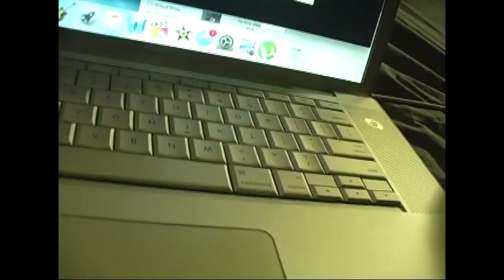Grazen - To No Witness music video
made with footage from the same busted DV tape from 2016 that the song is written about. it's a gift to my 20 year old self, proof that the filming of the moon and mountain wasn't for no one, but for me.

glitter in front of the green screen
gloss & guache
Final Cut in papier-mache Vermont
the DV tape in the old camera's slot
the display flickers

Burke Mountain is scene
the grass, the sky, the dance on the camera screen
2016
the mountain speaks in its silence saying:

it will stand there despite any singing
or a new obsession with documenting the fleeting
I take this indifference as permission to sing
to no witness